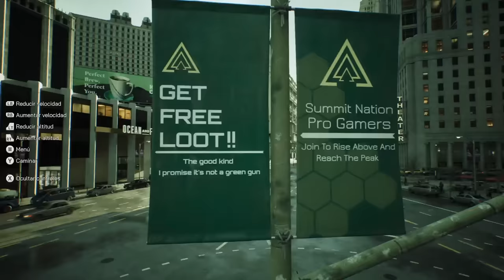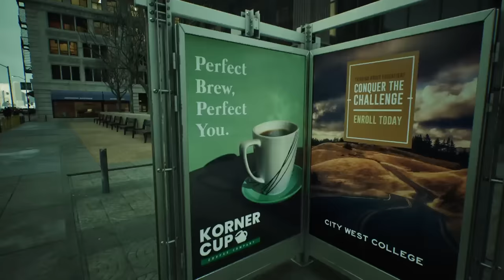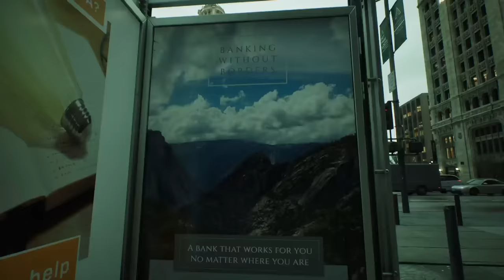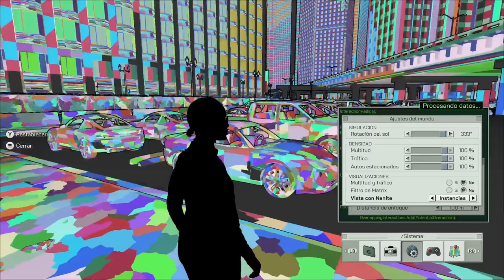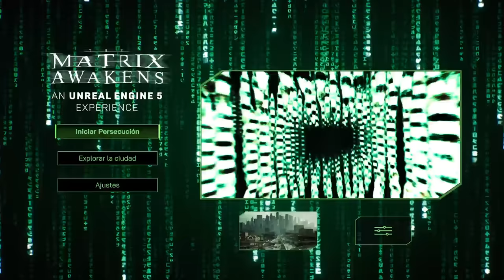Matrix Xbox Series X